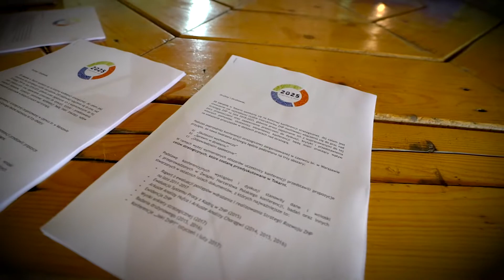V Zlot Kadry - Konferencja Strategiczna